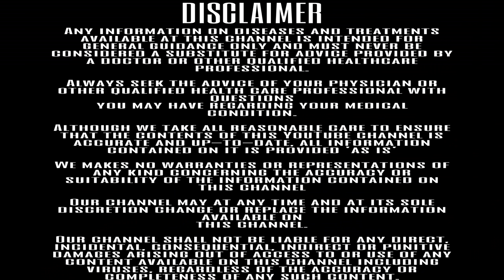Zerodol SP - Zerodol SP tablet uses in Hindi - Zerodol SP tablet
This video explains about zerodol sp tablet which is widely used in India. We will see the uses of zerodol sp in Hindi.  Zerodol-SP Tablet is a combination medicine used to relieve pain and swelling in various conditions like muscle pain, joint pain, and postoperative pain. Thus, Zerodol SP effectively alleviates pain and inflammation in conditions like rheumatoid arthritis, ankylosing spondylitis, and osteoarthritis.
Zerodol-SP Tablet should be taken in the dose and duration as advised by your doctor. Zerodol SP should be taken with food or milk to prevent stomach upset. Taking the medicine regularly at the right times increases its effectiveness. It is important to keep taking Zerodol SP regularly until your doctor tells you it is safe to stop.
Zerodol-SP Tablet is a combination of three medicines: Aceclofenac, Paracetamol and Serratiopeptidase. Aceclofenac is a non-steroidal anti-inflammatory drug (NSAID), and Paracetamol is an antipyretic (fever reducer). They work by blocking the release of certain chemical messengers in the brain that cause pain and fever. Serratiopeptidase is an enzyme which works by breaking down abnormal proteins at the site of inflammation and promotes healing.
Nausea, vomiting, stomach pain, indigestion, heartburn, loss of appetite, and diarrhea are some of the common side effects that might be observed on taking Zerodol SP. Your doctor may regularly monitor your kidney function, liver function, and levels of blood components if you are taking Zerodol SP for long-term treatment. Long-term use may lead to serious complications such as stomach bleeding and kidney problems. Zerodol-SP Tablet is not recommended if you are pregnant or breastfeeding.

Pharmacist Ashwini focuses on consumer health videos to EDUCATE and TIPS to PROMOTE YOUR HEALTH.
Pharmacist Ashwini may at any time and at its sole discretion change or replace the information available on this channel.
To the extent permitted by mandatory law, Pharmacist Ashwini shall not be liable for any direct, incidental, consequential, indirect or punitive damages arising out of access to or use of any content available on this channel, including viruses, regardless of the accuracy or completeness of any such content.
I would love to hear from you. Make sure to comment and tell me WHAT you expect from my videos.